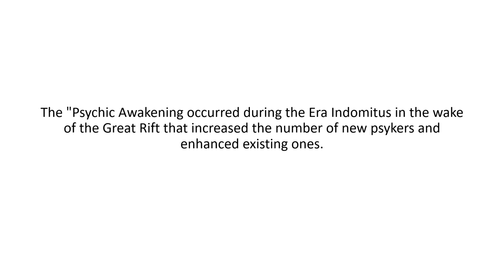The Psychic Awakening in 4 Sentences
It was a shame that I couldn't fit Illuminor Szeras into this but a full year of content was being summarised here.

 These videos skip a lot of detail but they are intended as a resource to be able to explain something succinctly to somebody else. We Warhammer fans have a reputation for taking pages and pages of text to explain the lore of our franchise and I find it helpful to be able to say stuff quickly because sometimes people stop listening after 4 sentences.

If you wanted to support this tomfoolery